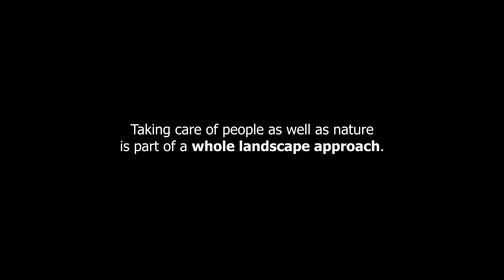Making Earth Cooler, narrated by Bryan Adams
Bryan Adams on climate change: Forests are an essential solution to make earth cooler. See how.

Prod. Vienna Leigh • WeForest